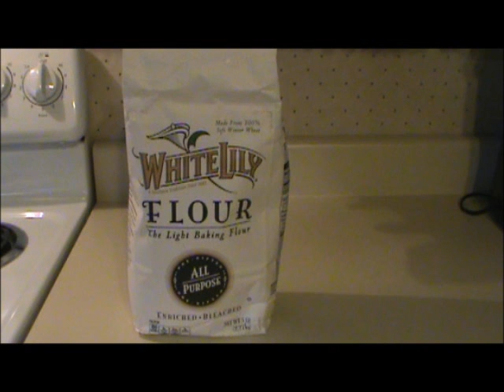Cinnamon Raisin Biscuits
Here's how I made cinnamon raisin biscuits.  If you want them to taste like Hardee's biscuits then I recommend using White Lily flour, it's made of soft winter wheat and makes for a light, tender biscuit.  If you don't have that flour, it would probably work well with cake flour.

Dough:

2 cups White Lily all-purpose flour
4 tsp. baking powder
1/2 tsp. salt
1/3 cup sugar
1/2 tsp. cinnamon
4 tbsp. shortening
3/4 cup buttermilk

Filling:

1/2 cup brown sugar
1 1/2 tsp. cinnamon
2 tbsp. vanilla instant pudding mix
1 or 2 tsp. water

Frosting:

1 cup confectioners sugar
1/2 tsp. vanilla
1 or 2 tbsp. milk

Mix together the filling and set aside.  For the dough, in a large bowl add the flour, baking powder, salt, sugar and cinnamon.  Mix together thoroughly.  Add the shortening and cut in until the mixture resembles coarse cornmeal.  Add the raisins and buttermilk and mix until it forms a workable dough.  You may need to add more flour or more buttermilk to get it to work out right.  Turn the dough onto a floured surface, knead a few times until it is pulled together well, roll out the dough about 1/4" thick.  Place the biscuits on a pan, add a gob of filling and top with another biscuit.  Bake at 425 for 12-15 minutes.  Remove from oven and place on a wire rack to cool.  While they are still warm ice with the frosting mix.  To make the frosting just mix all ingredients together until it's frosting.  Enjoy!